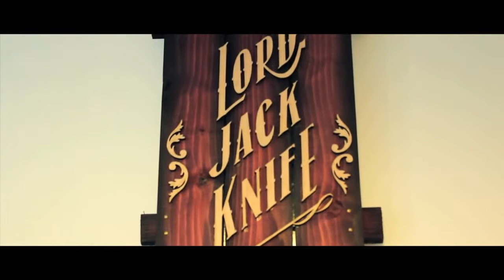Quién es Lord Jack Knife Trailer